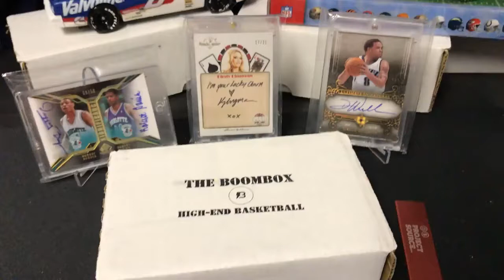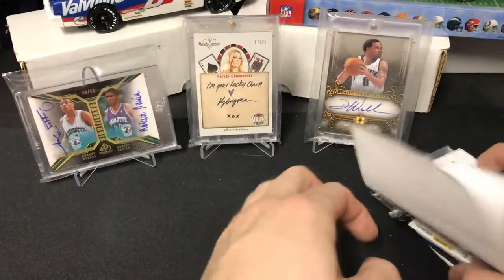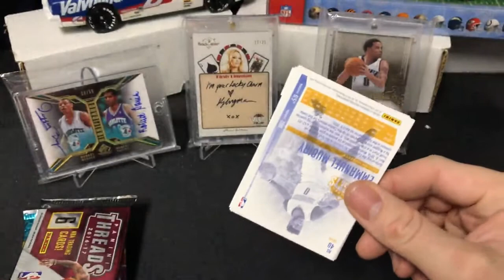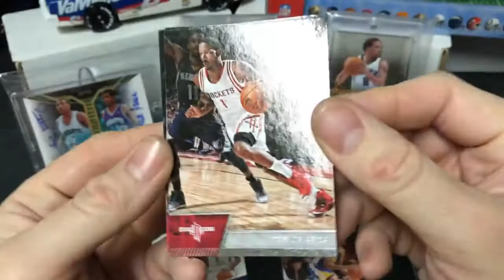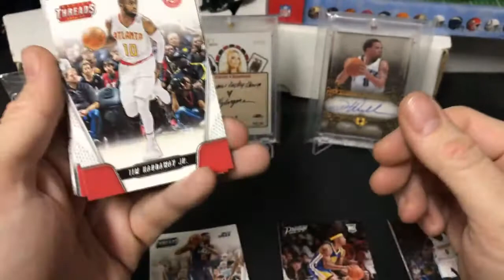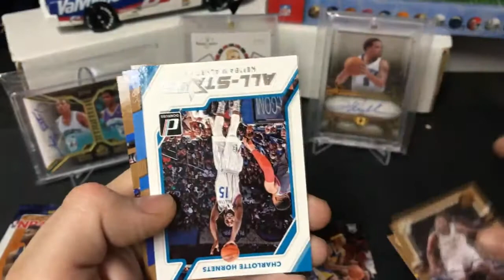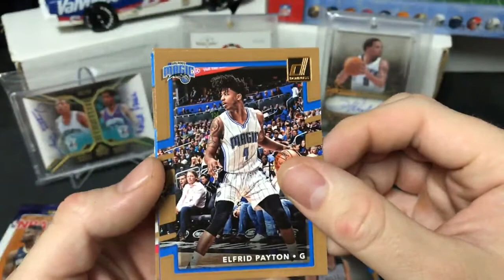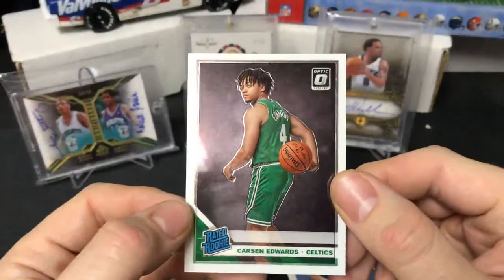06 07 20 June Basketball BoomBox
I am willing to trade or sell all non PC cards that you see in my videos.
Prizm is my favorite product in every sport. You will see a lot of Prizm breaks. I am sorry if Prizm is not your thing.
I upload new videos on the weekends.
Teams I PC: Utah Jazz, Denver Broncos and Ford Drivers.
Players I PC: Steve Young, and Ryan Blaney